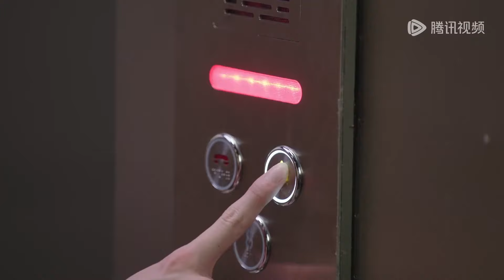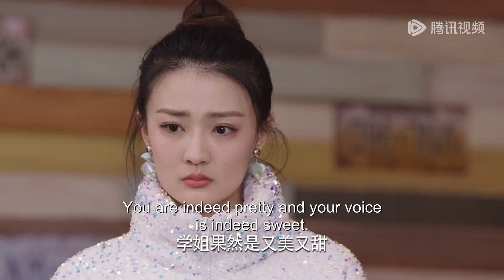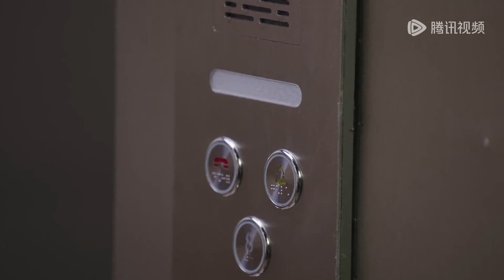梁辰陆景共乘电梯，竟凭空想象出暧昧电梯抱！|《良辰美景好时光 Love Scenery》精彩片段EP13 (ENG SUB)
【Synopsis】As a saying goes, one must achieve something when young because he cannot stay young forever. Liang Chen and Lu Jing made it. Liang Chen is devoted to bringing good music works to the listeners, expressing the idea of being kind, real and perfect. Lu Jing loves computer and big data research. He is highly recognized by academic field through studying complicated human behavior and psychology, thus influencing the classmates around by his solid specialty literacy. They are strangers first but then brought together by big data and they become closer in the journey of pursuing dreams.
【Starring】Xu Lu, Lin Yi, Hu Bing, Hu Yunhao, Zhong Danni